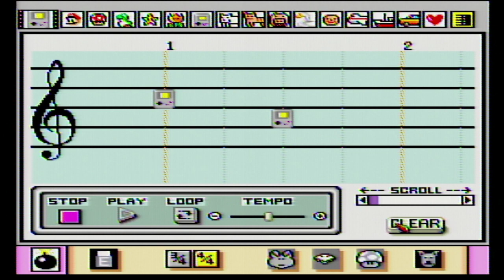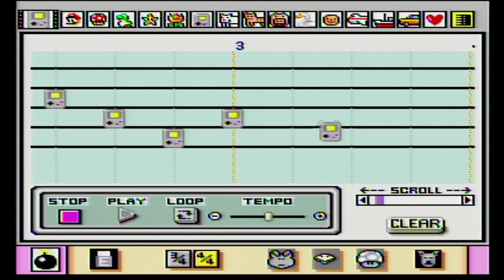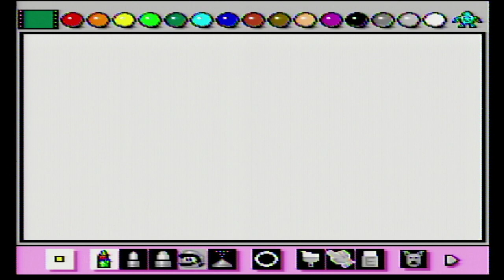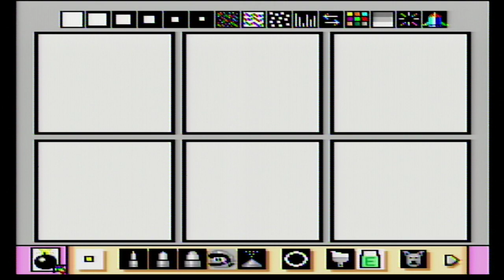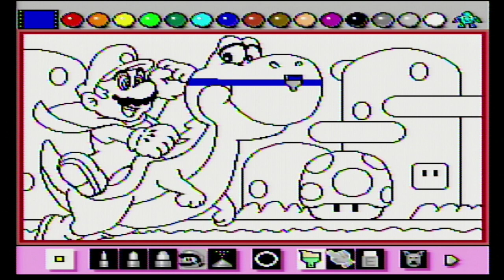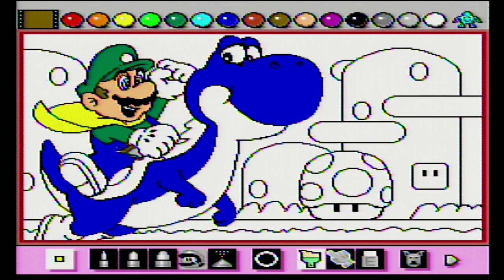SNES Mario Paint Time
I make a master piece in Mario Paint on the SNES -- Watch live